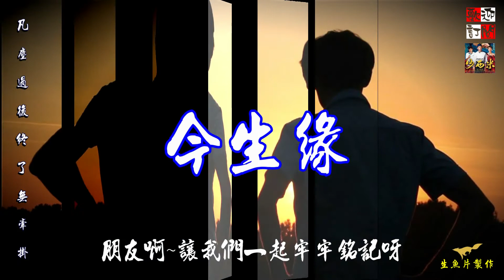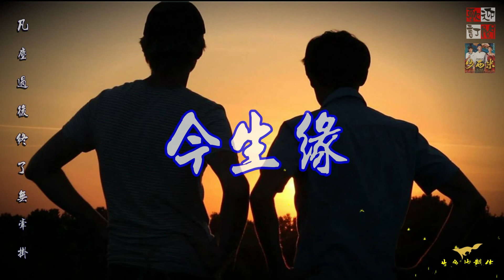川子 - 今生緣 ( 凡塵過後終了無牽掛!!! )